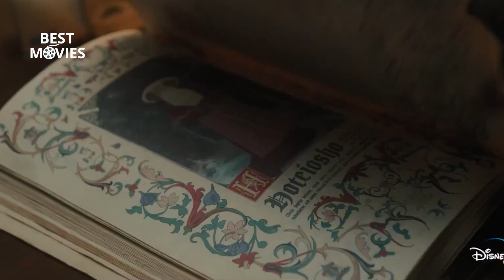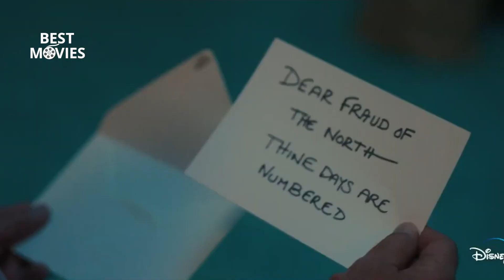THE SANTA CLAUSES SEASON 2 OFFICIAL Trailer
► Here's our concept trailer for "The Santa Clauses" Season 2, an eagerly awaited television series set to spread the holiday cheer when it arrives on Disney+ in December. Building on the success of its first season, this new installment promises to deliver even more festive magic, humor, and heartwarming moments. Join Santa Claus, portrayed by the ever-charming Tim Allen, as he navigates the challenges and adventures of being not just one but several Santas from different dimensions. With a blend of whimsy, family-friendly humor, and a dash of holiday spirit, "The Santa Clauses" Season 2 is the perfect way to celebrate the season and keep the magic alive for viewers of all ages as they unwrap a bundle of joy on their screens this December.

► In this channel, I create Concept Trailer videos that offer a visual journey into the world of film concepts. These videos blend clips from existing movies with high-quality editing, special effects, and original music to craft entirely new and imaginative movie trailers. Additionally, I take existing trailers of upcoming films and re-edit them in my unique style, adding new music and creative elements to make them even more captivating than the official versions. They allow viewers to reinterpret existing footage, highlight specific aspects, actors, or genres, and reimagine storylines while adding their cinematic flair to familiar visuals.